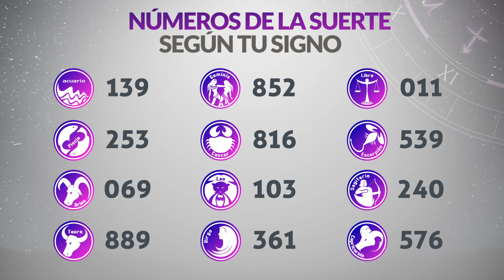Resultados Lotería de SANTANDER Viernes 10 de Febrero de 2023 | PREMIO MAYOR 😱🚨💰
Resultado de la loteria de Santander Viernes 10 de Febrero de 2023
Resultado de la loteria del Santander Viernes 10 de Febrero de 2023
Loteria de Santander 10 de Febrero
Loteria del Santander 10 de Febrero
Premio mayor Loteria de Santander 10 de Febrero
Premio mayor Loteria del Santander 10 de Febrero
Resultado de la loteria de Santander diez
Resultado de la loteria del Santander diez de Febrero
loteria santander
santander loteria
resultado de la santander anoche
resultado de santander noche
santander último resultado
resultado de loteria de santander último sorteo
loteria de santander resultado
que jugo santander anoche
santander loteria resultado
resultados de la loteria de santander anoche
sorteo loteria de santander hoy
loteria de santander resultados ultimo sorteo